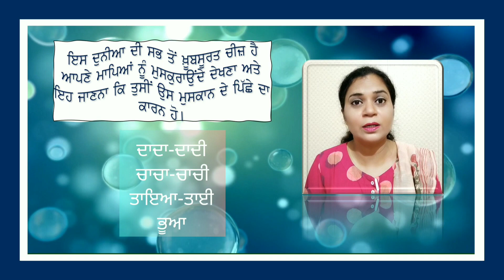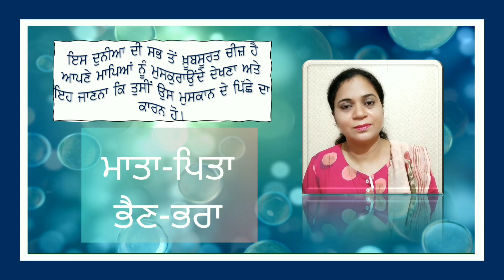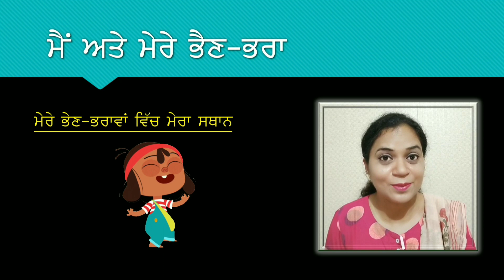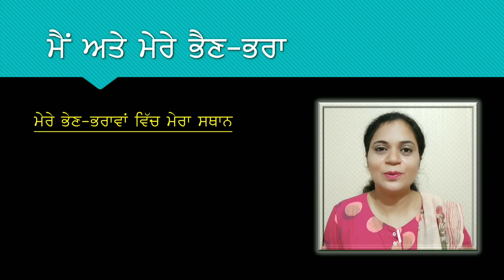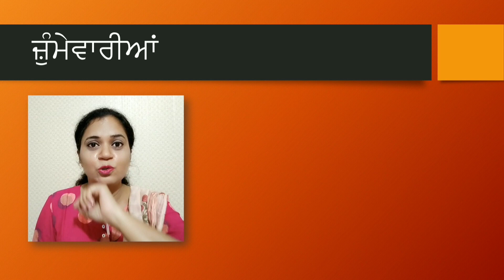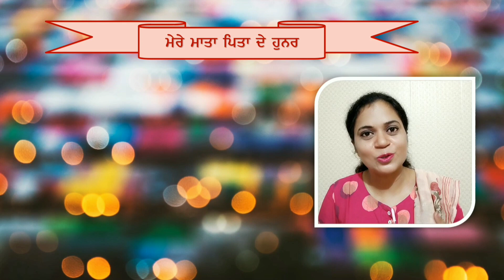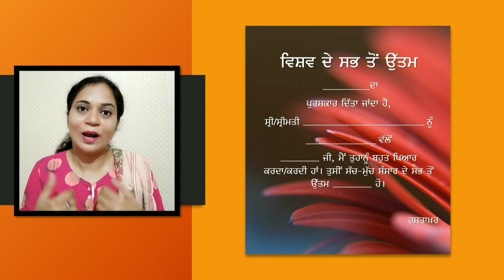ਸਿਹਤਮੰਦ ਪਰਿਵਾਰਿਕ ਸੰਬੰਧ-ਭਾਗ 1